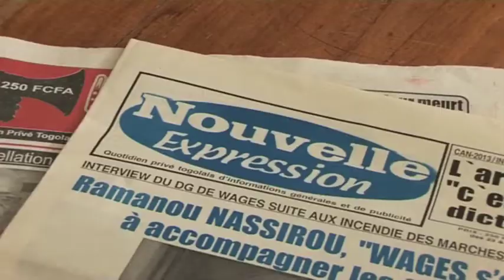Fires in Togo: Lendwithcare's microfinance partner provides support to the those affected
Early this year two of Togo's biggest markets, Kara and Lomé, were devastated by fire. Lendwithcare.org's microfinance partner in Togo, WAGES, told us that this was a huge disaster and that market vendors had lost everything in the fire. In this short video update, we learn how WAGES helped their clients to get their businesses back up and running as well as reworked their repayment schedules (often pausing repayments) until their businesses had adequately recovered.